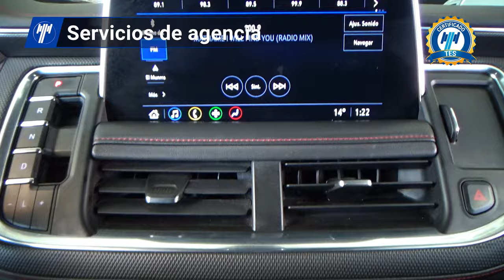Chevrolet / Suburban / 2021 - 31252